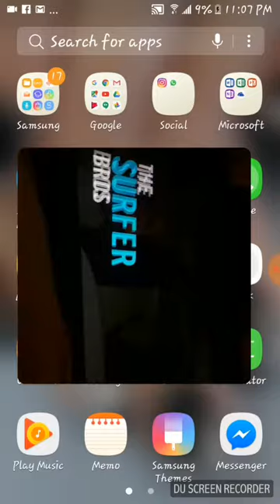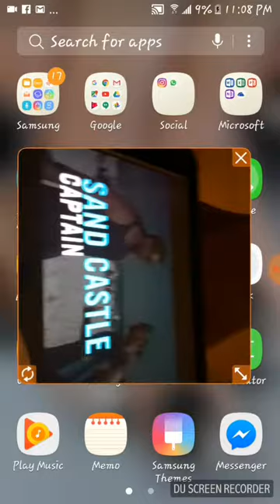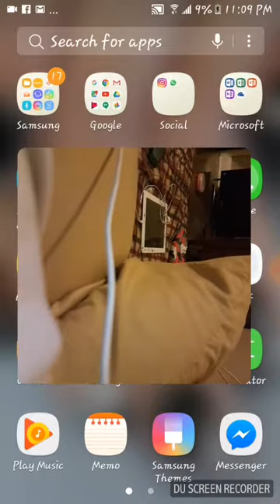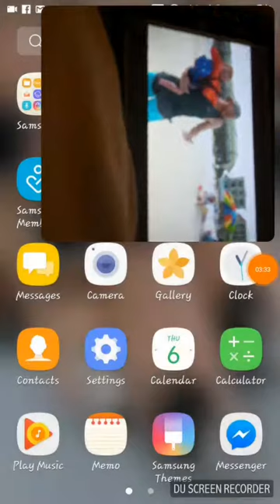I'm soo bored